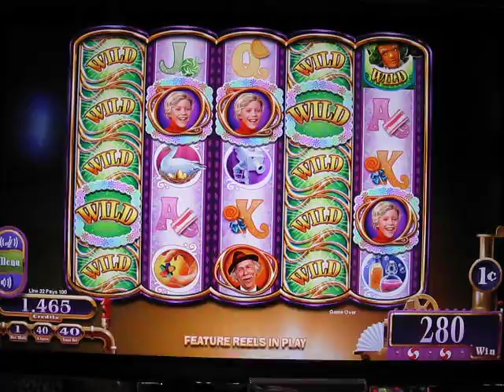Willy Wonka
Oompha Loompah Bonus